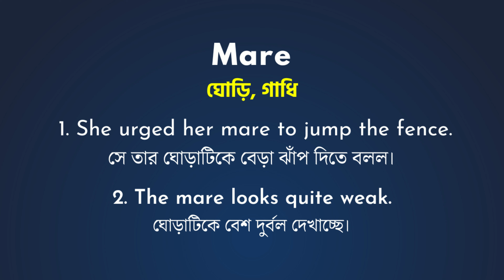Mare Meaning In Bengali/Mare শব্দের বাংলা ভাষায় অর্থ অথবা মানে কি